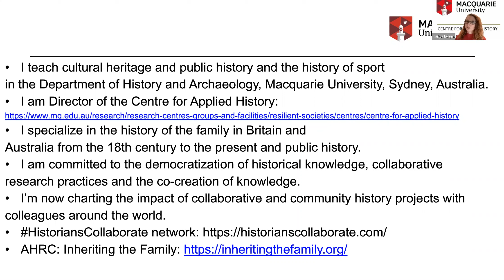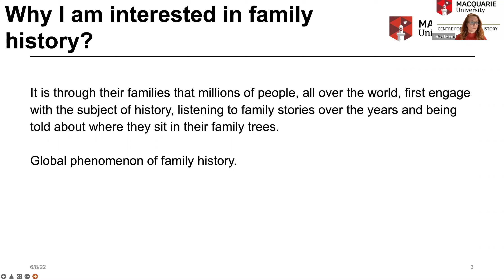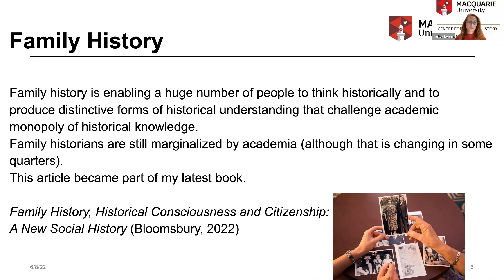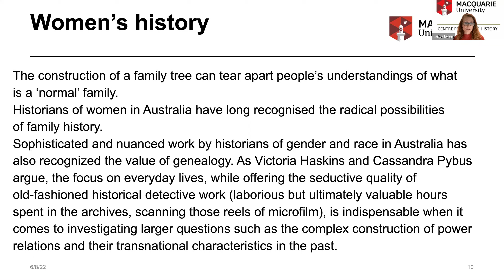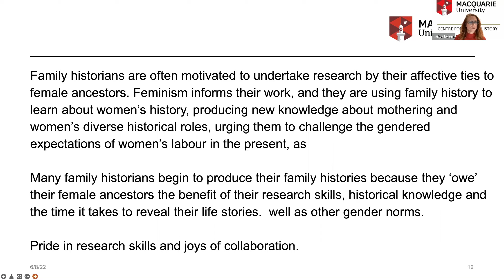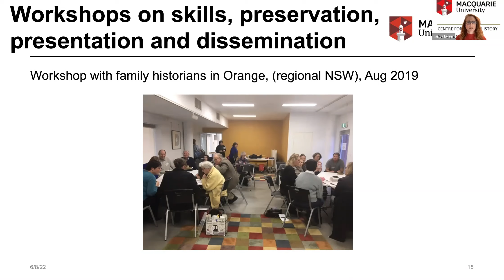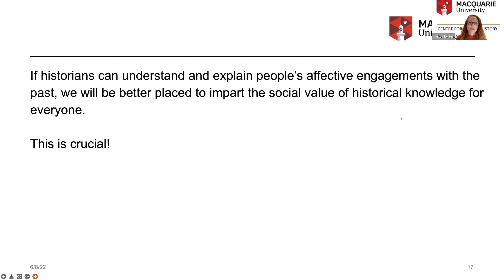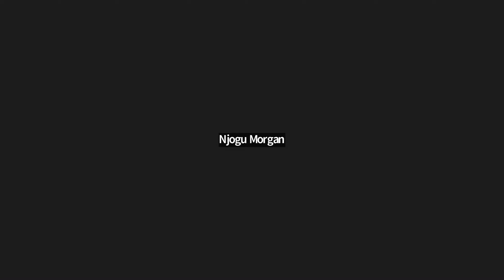How do family historians work with memory? by Tanya Evans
Drawing on survey data and oral history interviews undertaken with family historians in Australia, England, and Canada this article will explore how family historians construct memories using diverse sources in their research. It will show how they utilize oral history, archival documents, material culture, and explorations of space to construct and reconstruct family stories and to make meaning of the past, inserting their familial microhistories into global macrohistories. It will ask whether they undertake critical readings of these sources when piecing together their families’ stories and reveal the impact of that work on individual subjectivities, the construction of historical consciousness, and the broader social value of family history scholarship. How might family historians join with social historians of the family to reshape our scholarly and “everyday” knowledge of the history of the family in the twenty-first century?